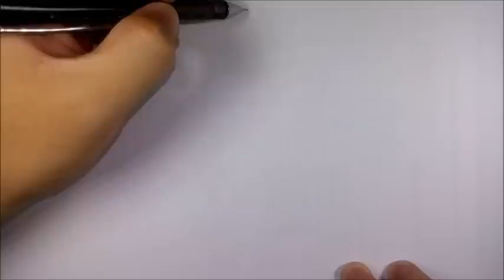วาดการ์ตูน กันเถอะ สอนวาดรูป การ์ตูน ทราฟาลก้า ลอว์ จาก การ์ตูน วันพีช onepiece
ทราฟาลก้า ลอว์  ศัลยแพทย์แห่งความตาย 1 ใน 7 เทพโจรสลัด เป็นกัปตันของกลุ่มโจรสลัด ฮาร์ด ผู้มีความสามารถในการรักษาโรคต่างๆ ด้วยเครื่องมือที่ทันสมัย ที่มือมีการสักไว้ว่า D.E.A.T.H ที่มือข้างซ้ายและเป็นอดีตซูเปอร์โนวาที่โลกจับจ้อง  ทราฟาลก้า ลอว์ เป็นอดีตลูกน้องของ  โดฟลามิงโก้ เขาปรากฏตัวครั้งแรกบนหมู่เกาะชาบอนดี้พร้อมกับเหล่าซูเปอร์โนวาอีกหลายคน